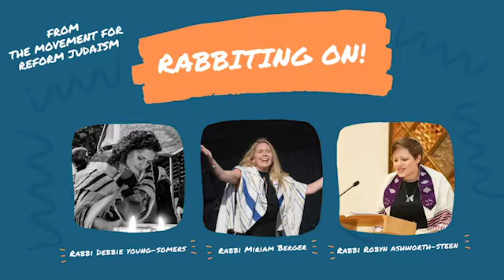Rabbiting On - Episode 5 - it's okay to be sad - Tisha B'Av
How do we hold love, fear and grief and make space for them in our lives? Be it through wailing and crying or singing and eating, the rabbis discuss the significance of remembering the destruction of the ancient temples, and what Tisha B'Av means to us today.